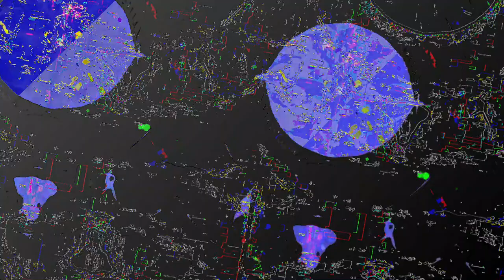[EPILEPSY WARNING] Movie 23 05 31 10h00m33s *Photosensitivity Warning*